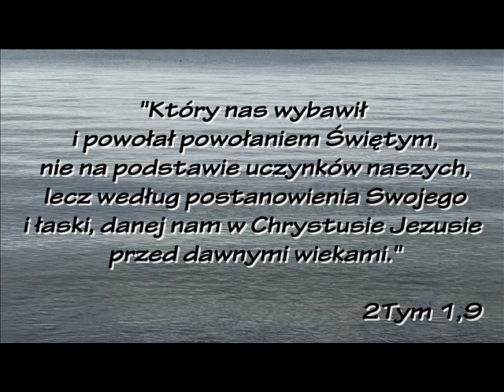zgr 03 10 2018r Rozważanie 2Tym 2,1 2 cz 2 Tomek